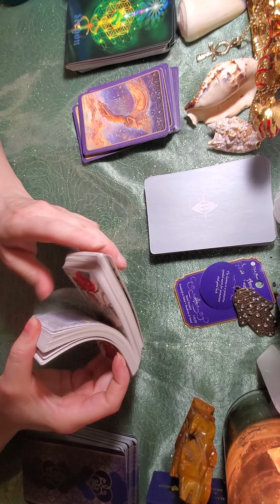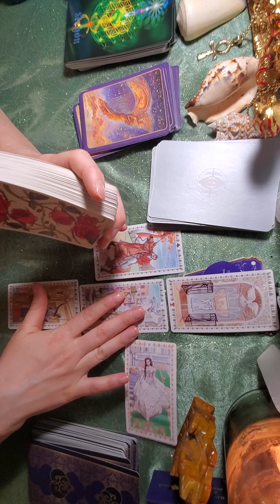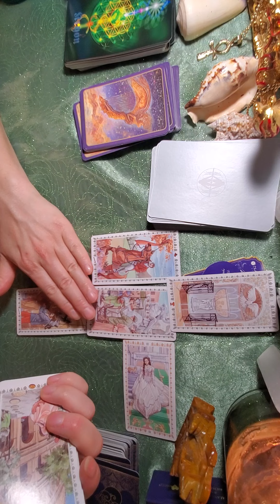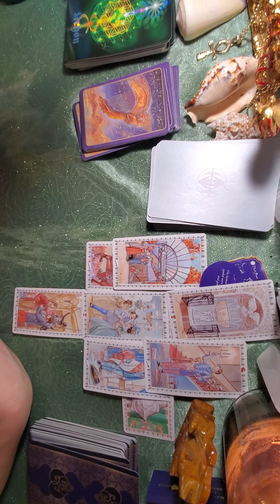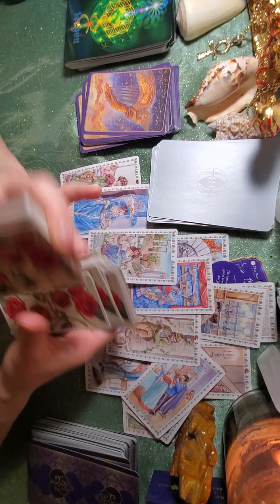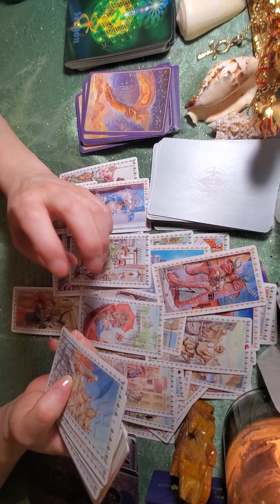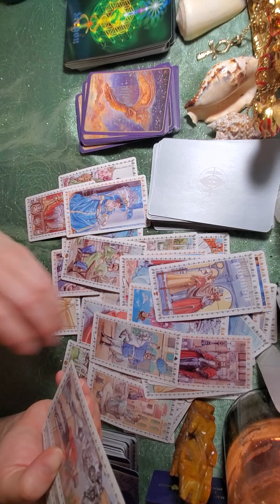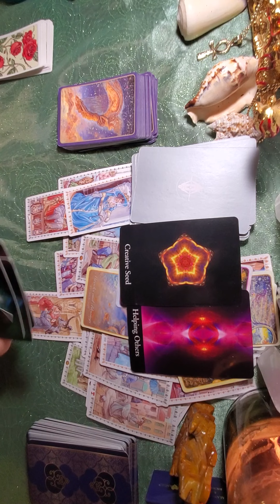Aries Investing in Yourself Cupids Arrow Shamrock tarot